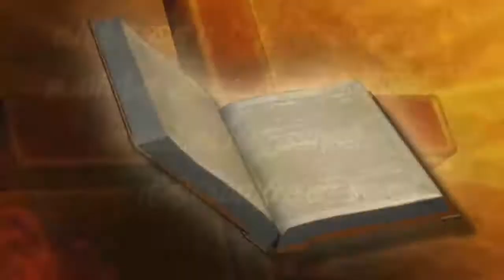CFJ bible vasanam #15/07/2017#